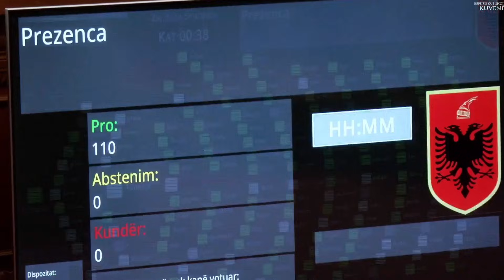Top Channel/ “Unë erdha, ju e dini vetë...”, Berisha replikon me Braçen: Ja bëtë vetes dhe ju qofshi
Ditën e sotme mbahet seanca plenare për të diskutuar Buxhetin 2025. Në Kuvend pas më pak se një viti rikthehet kreu i PD-së, Sali Berisha, kjo pasi i’u hoq masa e sigurisë “arrest në shtëpi” nga GJKKO. Gjatë seancës së sotme pritet miratimi nen për nen dhe në tërësi i buxhetit të vitit të ardhshëm.